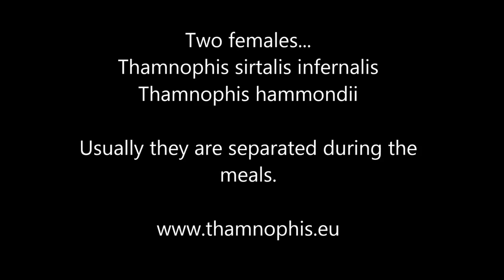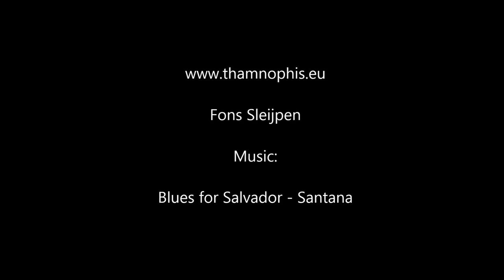Thamnophis eating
These two garter snakes are normally separated when they eat. To show why I fed them together to film it. Both species are very competitive during the feeding, escpecially the T. hammondii will never stop.